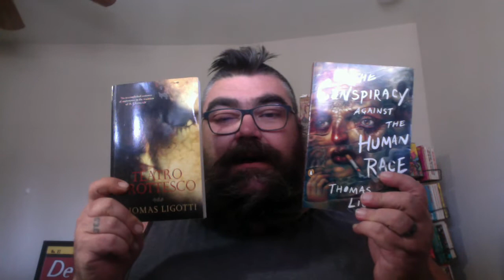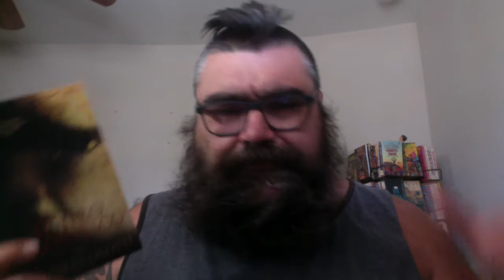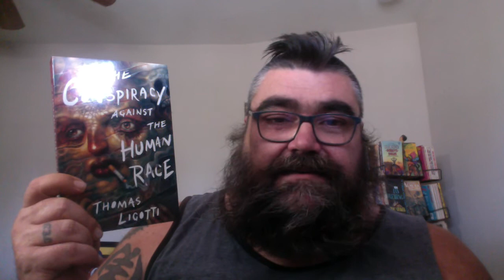CONSPIRACY GROTTESCO DAY 1 - PURITY BY THOMAS LIGOTTI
ConspiracyGrottesco - Reading Teatro Grottesco and The Conspiracy of the Human Race by Thomas Ligotti

Day 1: Purity
Day 2: Pessimism and Paradox
Day 3: the Town Manager
Day 4: Psychogenesis, Ante Mortem, Wide Awake, Brain Work
Day 5: Sideshow
Day 6: Mutation, Undoing 1, Zombification, Undoing 2
Day 7: The Clown Puppet
Day 8: Self Hypnosis, Cosmophobia, Pessimism 1, Pessimism 2
Day 9: The Red Tower
Day 10: Blundering, Analogies, Life Principles, Undoing 3
Day 11: My Case for Retributive Action
Day 12: Repression, Suffering 1, Suffering 2, Ecocide
Day 13: Our Temporary Supervisor
Day 14: Hopelessness, Debatability
Day 15: In a Foreign Town, In a Foreign Land
Day 16:Uncanniness 1, Uncanniness 2, Actors
Day 17: Teatro Grottesco
Day 18: Impersonation, Nonentities, Unpersons
Day 19: Gas Station Carnivals
Day 20: Down Going, Futurephilia, Buddhanomics, Ego-Death
Day 21: The Bungalow House
Day 22: Bleakness 1, Bleakness 2, Pro Life, Thanatophobia, Tragedy
Day 23: Severini
Day 24: Institutionalized, Disillusionment, Pressurized
Day 25: The Shadow and the Darkness
Day 26: Atmosphere, Theme, Characters
Day 27: Uncharacters, Supernaturalism, Plot, Endgame
Day 28: Livestream Discussion

Pharmaphoenix Rises
17 poems
32 pages
Yellow Card stock cover

44 poems
100 pages

Chat with me on Voxer:
paperbackjunky